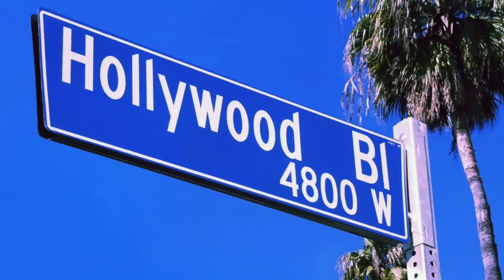Juliet in Los Angeles 2016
My sister in LA.